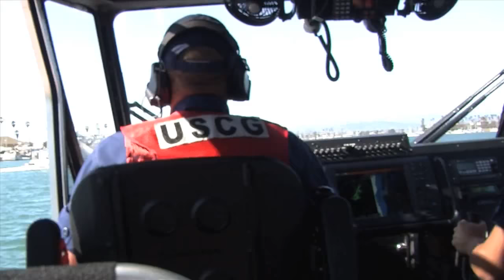Coast Guard 29-foot Response Boat Small II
Station Channel Islands Harbor shows off the new 29-foot Response Boat Small II.  Video by Petty Officer 1st Class Adam Eggers | U.S. Coast Guard District 11 PADET Los Angeles | Date: 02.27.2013.  OXNARD, Calif. -- Coast Guard Station Channel Islands Harbor received two new small boats this month as part of the service's plan to standardize and revitalize its shore-based fleet. Available in high definition. The station received a 45-foot RB-M to replace the aging and outdated 41-foot Utility Boat. They also received a new 29-foot RB-S II that will be replacing the station's 25-foot RB-S I. The 45-foot RB-M boasts an improved design, new ergonomics, and enhanced safety features, making boat crews more effective in performing their multiple missions. The 29-foot Response Boat-Small (RB-S) II is a high-speed, easily deployable asset designed to operate year-round in shallow waters along coastal borders. The boat is four feet longer than its predecessor and was designed with an increased emphasis on function and crew comfort. As of mid-February, 115 out of the 166 RB-M's the Coast Guard has ordered have been delivered with eight stationed in California. Of the 38 RB-S II's ordered, 29 have been delivered with five stationed in the state.